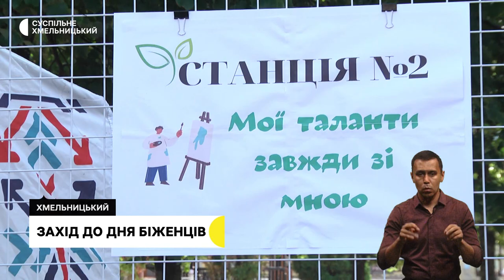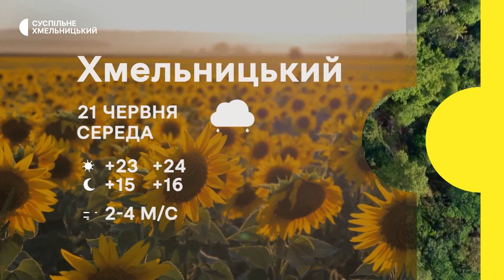Тротуари без бар’єрів, «нічиї» червоні «жигулі», захід до дня біженців | 20.06.23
Тротуар «без бар’єрів»: у Хмельницькому капітально ремонтують пішохідну зону для людей з інвалідністю

Приватна автівка «Жигулі» на подвір’ї двох багатоповерхівок у Хмельницькому тиждень загороджувала сміттєвозу заїзд до контейнерного майданчика.

Вісім локацій просто неба: у Хмельницькому відбувся захід до Всесвітнього Дня біженця